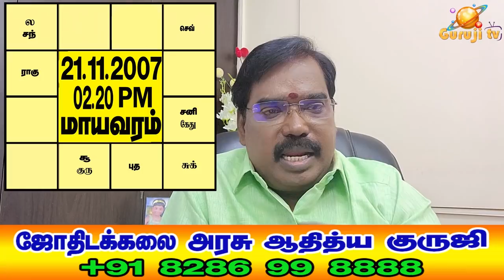1574-8th HOUSE, 8th LORD, DURABILITY(8ம் வீடு,8ம் அதிபதி,ஆயுள்)TRAILER - 318#adityaguruji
அற்ப ஆயுள் அமைப்பிற்கான காரணங்கள்...எட்டாம் வீடு,8ம் அதிபதி பாதிக்கப்படும் நிலைகள்...ஜோதிடக்கலை அரசு ஆதித்ய குருஜியின் கட்டண வீடியோ..PREMIUM VIDEO- 318